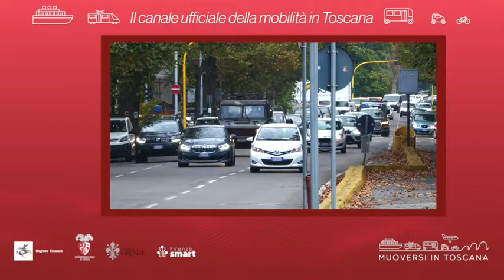Muoversi in Toscana - Edizione delle 17.30 del 29 ottobre 2022